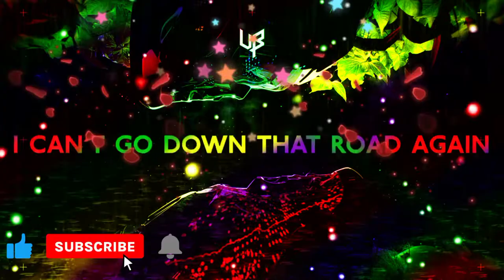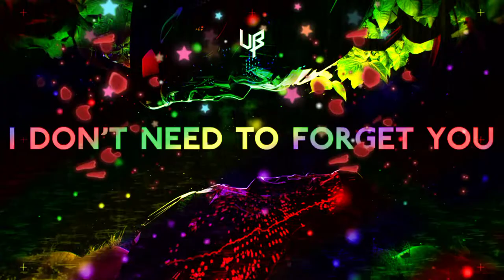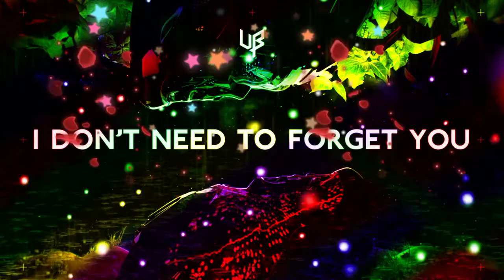Unknown Brain - Forget You (ft. Shiah Maisel) | No Copyright Music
Lyrics:

Yeah I’m on my way home
I’m no good for you so
I drive around Manhattan
They’re all laughin’s
 Oh I’m tragic

Yeah I’m Driving in my car
and see an open bar
I Can’t go down that road again
I’ll smoke a cigarette
But Will that help me forget

Will that help me forget you
I just need to forget you
Oh You

I need to treat you better than that
And Make you feel like I did in the past
Oh I will treat you better than that
I don’t need to forget you

Now you’re sleeping beside me
Yeah I wonder oh could we
Oh Could we pretend ?
That were on the same page

Now We’re at the table
And you got nothin to say
‘Cause you’re scared of all my answers
I can’t handle this
I’d just rather forget

Oh You

Track: Unknown Brain - Forget You (ft. Shiah Maisel) [NCS Release]